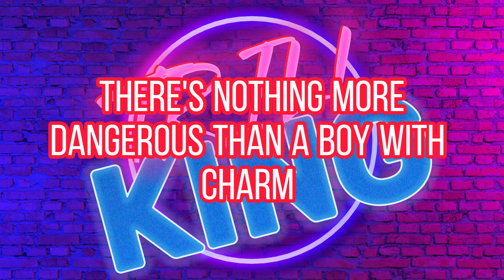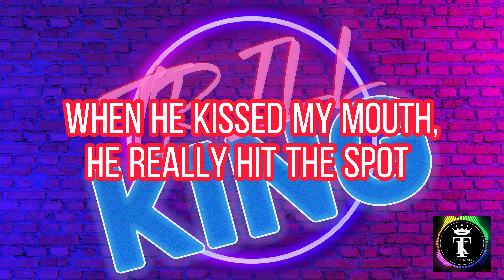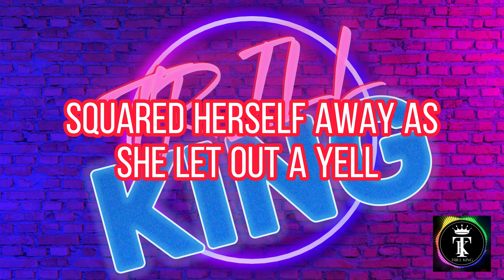Christina Aguilera - Candyman with Lyrics